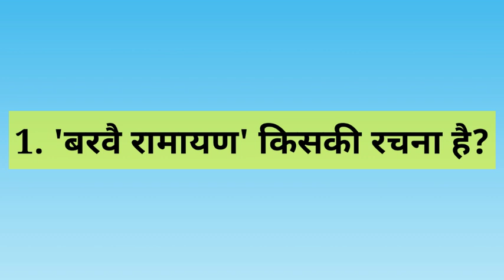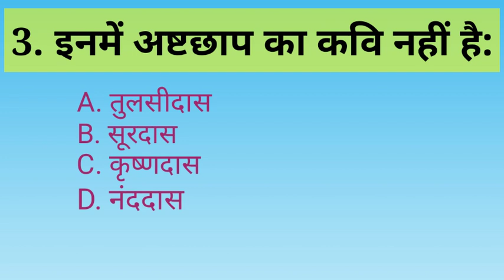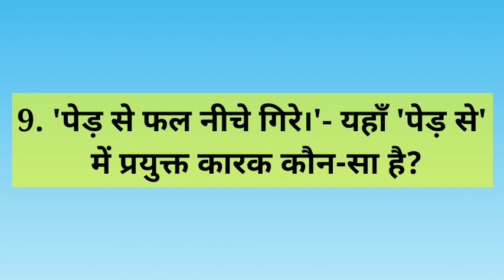KTET CATEGORY 3 HINDI ANSWERKEY-Part 1 | Exam Date - 04/12/2022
Very useful video for hindi ktet candidates.KTET latest exam answers on hindi.